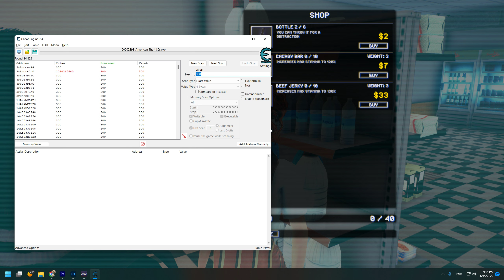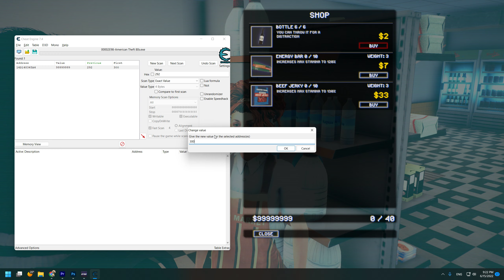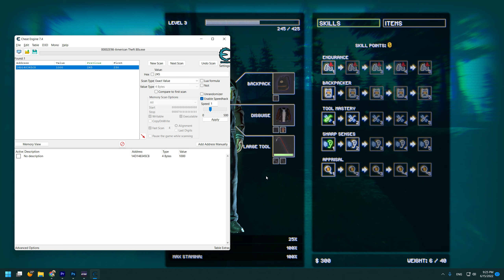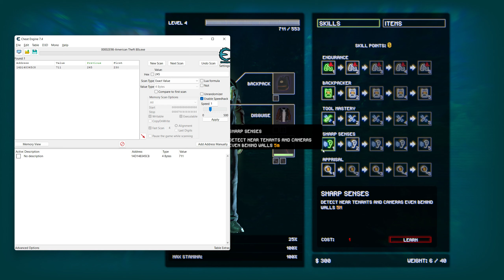American Theft 80s How to get Money And XP with Cheat Engine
2. Enjoy